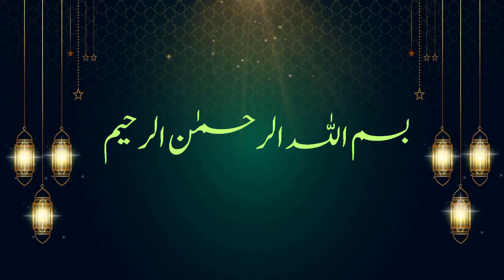Ruby Stone ki Energy Se Kisi Ko Bhi Apna Bnane ka Amal | How to attract anyone through ruby stone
Hafiz Taj Muhammad Spiritual Healier, Reiki Master, Hypnosis Therapist, NLP ( Neuro Linguistic Programming ) Sirva Mind Control, Dua And Quran Therapist, Meditation And Ilam un Nafs WhatsApp

Assalam o Alikum, Today i am here with this new video.Today's video is Ruby Stone ki Energy Se Kisi Ko Bhi Apna Bnane ka Amal | How to attract anyone through ruby stone. health, wealth and happiness | Rohani Mualej Hafiz Taj Muhammad. This channel is for Spiritual Healing, Reiki Healing Energy, Silva method, Hypnosis, NLP behavior sciences and Islamic, Rohani, Spiritual tips for health wealth love marriage and successful life.